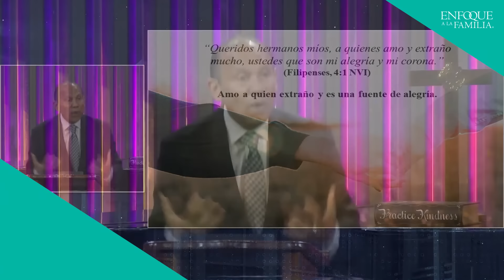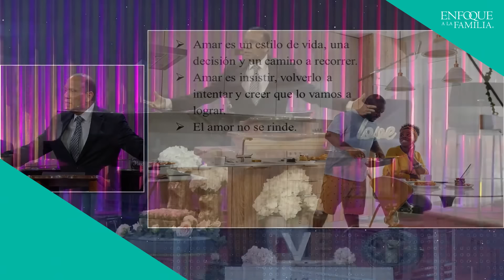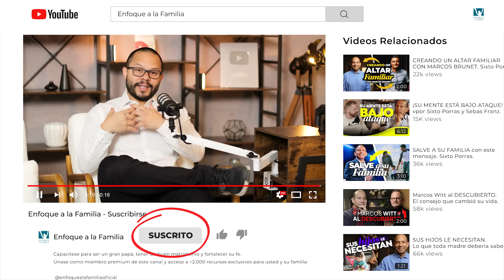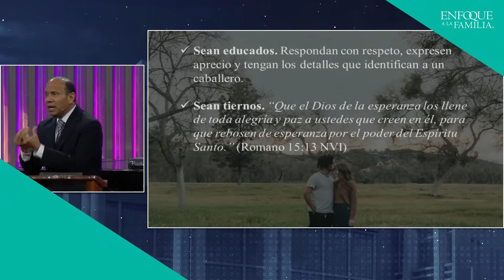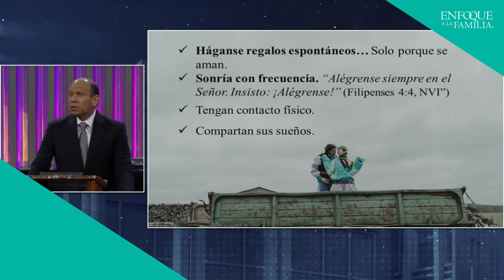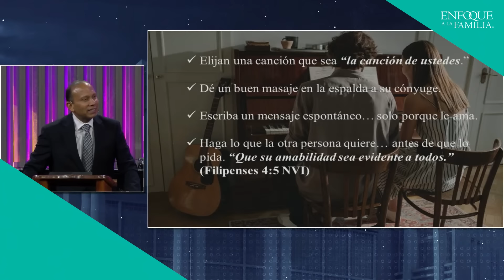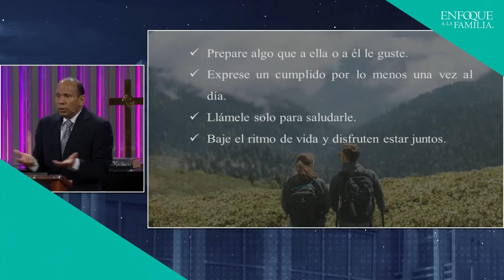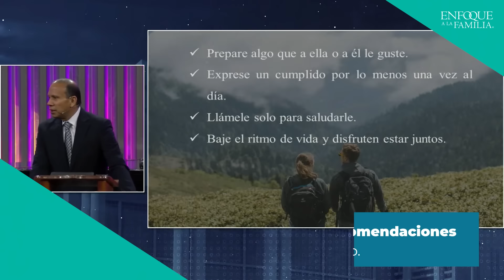MANTENGA LA CHISPA ENCENDIDA en su matrimonio. Sixto Porras habla de lo que todo matrimonio necesita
Sixto Porras habla de lo que todo matrimonio necesita para mantener la chispa encendida.

Inscríbase al curso "12 Secretos Para Tener un Matrimonio Para Toda la Vida" al convertirse en miembro

¿Es usted pastor o líder de un ministerio? Visite este sitio